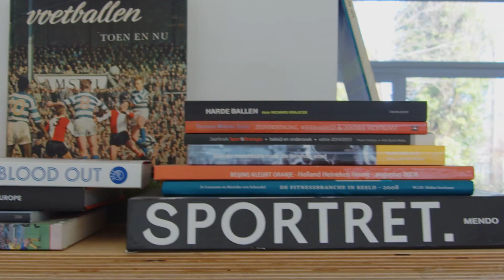Ziggy Tabacznik - ambassadeur | Johan Cruyff Academy Amsterdam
Ziggy Tabacznik beoefende judo tijdens zijn studie aan de Johan Cruyff Academy en is mede-oprichter van Schooljudo en MQ Scan, initiatieven voor het basisonderwijs om de ontwikkeling en prestaties van kinderen te ondersteunen. Daarnaast is hij mede-oprichter van 2Basics een bureau dat gespecialiseerd is in sportmarketing.

ℹ️ Ziggy over een bloeddonatie-campagne van 2Basics, gericht op League of Legends spelers

VOLG ONS!